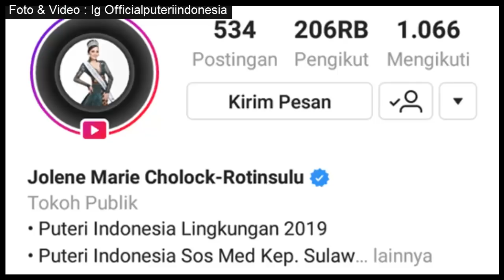HAPPY BIRTHDAY JOLENE - MISS INTERNATIONAL INDONESIA 2019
hari ini 15 Mei 2019 puteri indonesia lingkungan 2019 jolene marie cholock rutinsulu berulangtahun yang ke 23 tahun.. semoga tahun ini menjadi tahun keberuntungan jolene ..seperti apa moment ultah sicantik asal sulawesi utara ini..simak videonya